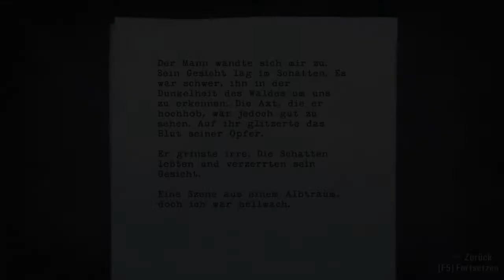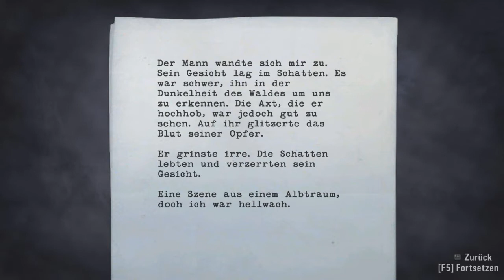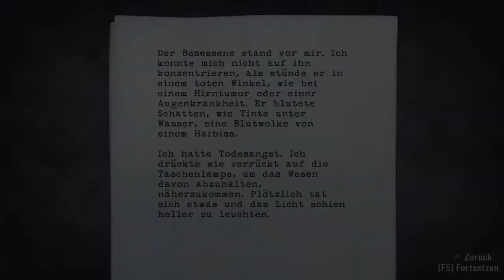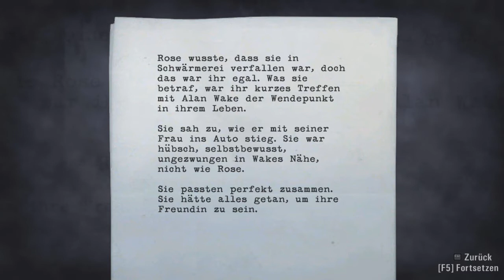Let's Play Alan Wake #003 - Horror im Wald [Deutsch] [HD] [MMOZone.de]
► Kommentiertes Gameplay von Kabash

Alan Wake
Action-Adventure von Remedy und Microsoft Game Studios (2010)